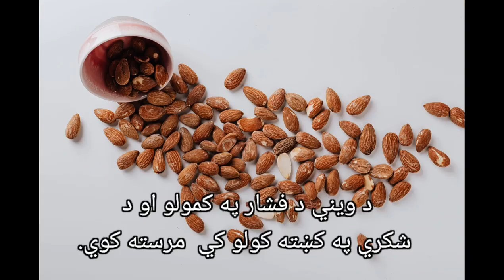بادام خوړل بدن ته څه اغیزی لری؟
watch, enjoy and learn
وګورئ، خوند واخلئ او زده کړئ
تماشا کنید، لذت ببرید و یاد بگیرید

Facts, information and news
حقایق، معلومات او خبرونه
حقایق، اطلاعات و اخبار